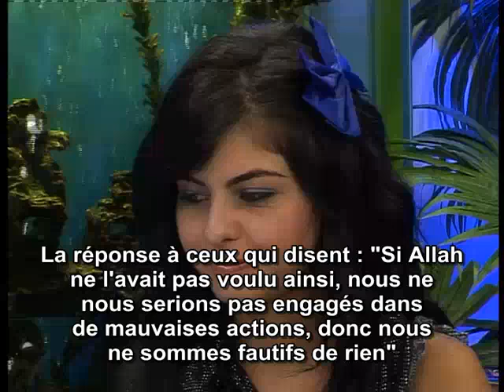La réponse à ceux qui disent - Si Allah ne l'avait pas voulu ainsi nous ne nous serions pas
HARUN YAHYA

La réponse à ceux qui disent : "Si Allah ne l'avait pas voulu ainsi, nous ne nous serions pas engagés dans de mauvaises actions, donc nous ne sommes fautifs de rien"

(Extrait de l'interview d'Adnan Oktar en direct , 27 septembre 2010)